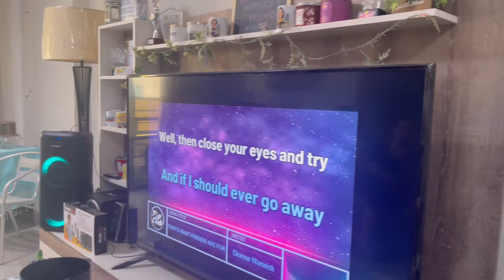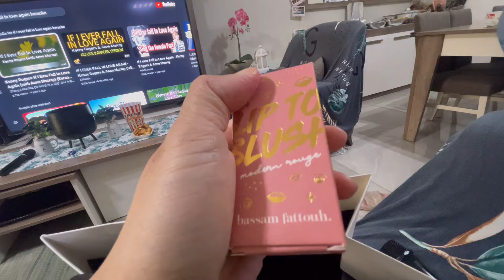Birthday vlog part 2!